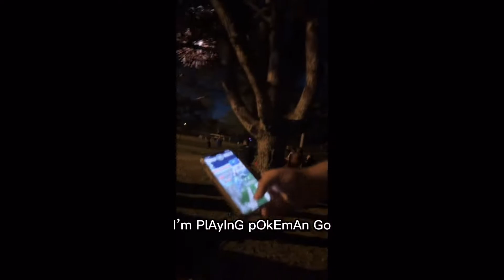Summer 2022 Best Moments!!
Best Moments Of The Summer Of 2022!!